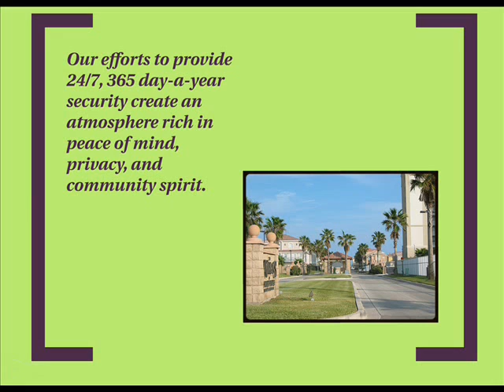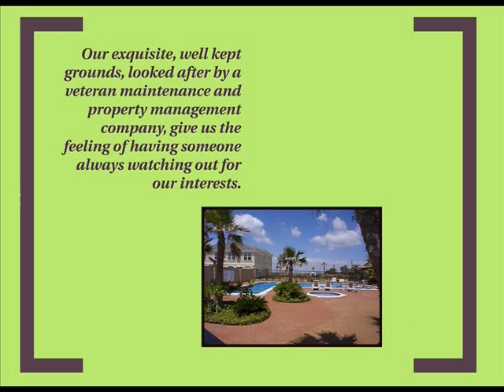The Villas of South Padre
South Padre Island's exclusive gated community!